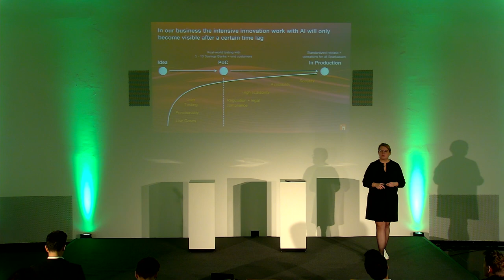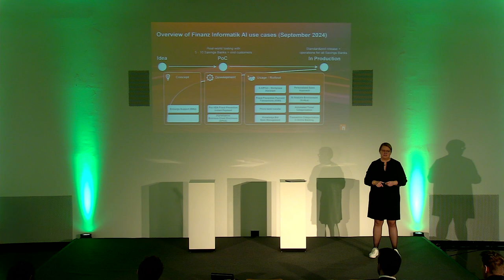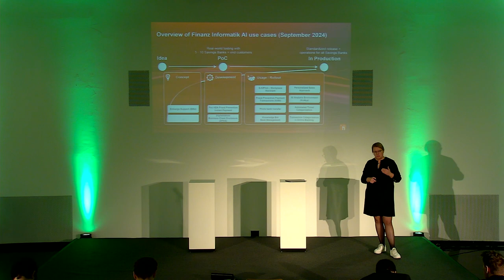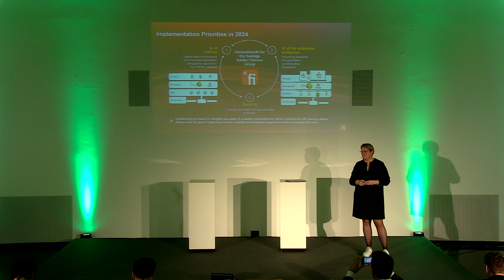AI as the Innovation Driver: Transforming the Future of Tomorrow’s Banking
Julia Koch | Executive Director, Finanz Informatik

How do you turn regulatory chaos into structured AI governance? In our presentation, we will provide you with the answer to this question as well as practical insights and proven methods. Learn how to use innovative AI solutions safely while taking compliance, risk management and data protection regulations into account. We will provide you with strategies and key elements to implement an effective and legally compliant governance structure for AI technologies in your organization. Get ready to lay the foundations for sustainable and legally compliant AI use.